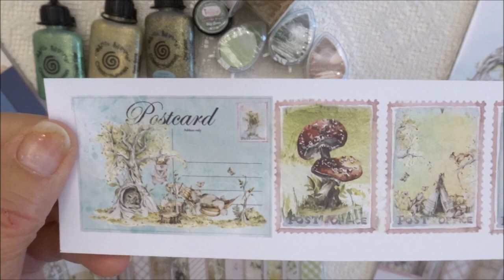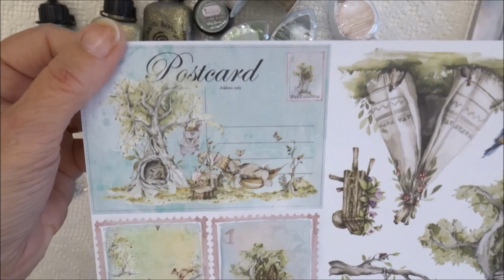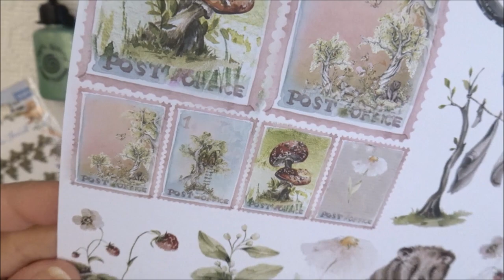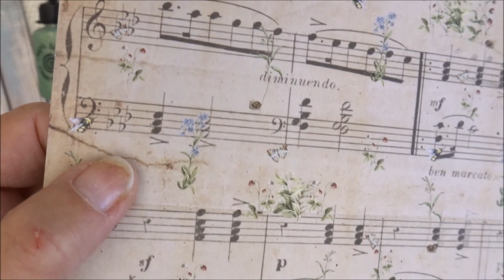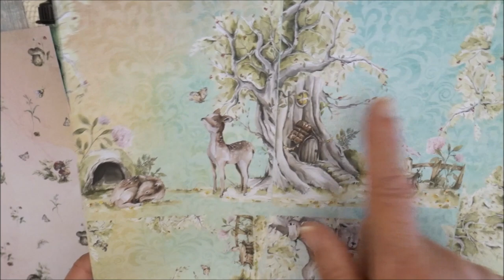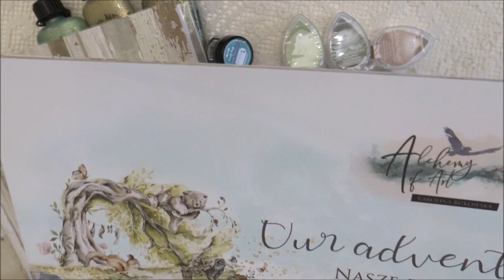Boutique : Our Adventures